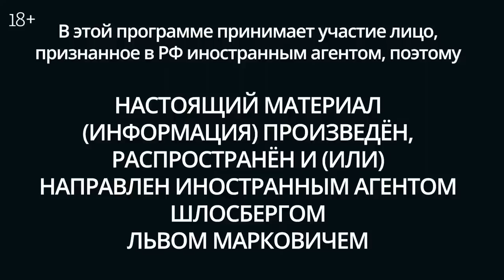Лев Шлосберг: «Либо вы сохраняете людям жизни, либо вы дисквалифицированы как политик»/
В прямом эфире канала «Живой Гвоздь» политик, член Федерального политкомитета партии «Яблоко» Лев Шлосберг обсудил с журналистом, ведущей программы «Особое мнение» Ириной Воробьевой состояние современной России и пути выхода из политического тупика.

18+ НАСТОЯЩИЙ МАТЕРИАЛ (ИНФОРМАЦИЯ) ПРОИЗВЕДЕН, РАСПРОСТРАНЕН ИНОСТРАННЫМ АГЕНТОМ ЛЬВОМ МАРКОВИЧЕМ ШЛОСБЕРГОМ ЛИБО КАСАЕТСЯ ДЕЯТЕЛЬНОСТИ ИНОСТРАННОГО АГЕНТА ЛЬВА МАРКОВИЧА ШЛОСБЕРГА

«Театральное дело» - самый позорный процесс в истории российского правосудия: почему дело против Евгении Беркович и Светланы Петрийчук завели именно сейчас и кому это нужно? Почему даже отрицательное заключение экспертного центра Минюста не остановило этот безобразный судебный процесс?

Пригожин и Путин: о чем договорились глава государства и руководитель ЧВК «Вагнер» после мятежа? Почему силовая машина не смогла остановить «марш справедливости» Пригожина? Как выступление Пригожина повлияло на общественное мнение и на провластные элиты?

Каким будет будущее России? Когда закончится срок годности нынешнего устройства государства? Как меняется режим внутри государства? Какие действия властей приводят к тому, что государство изживает себя?

Как разговаривать с людьми, если они «зомбированы» пропагандой? Что говорить страдающим людям сейчас? Как бороться с аполитичностью и мифом, что власть - это удел подлецов? В чем ответственность оппозиционного демократического политика сегодня?